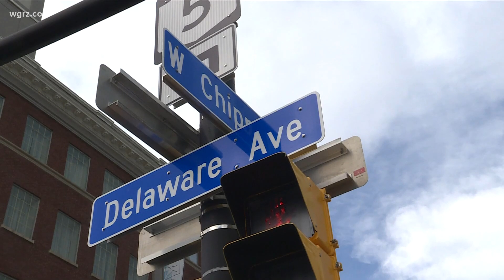Chippewa District street project ribbon cutting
Chippewa streetscape project now complete